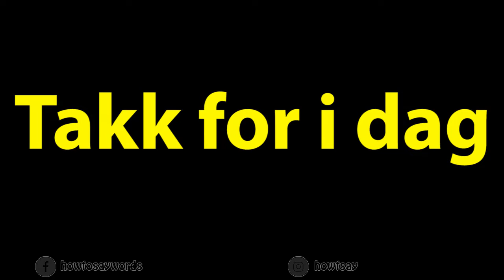How to Pronounce Takk for i dag